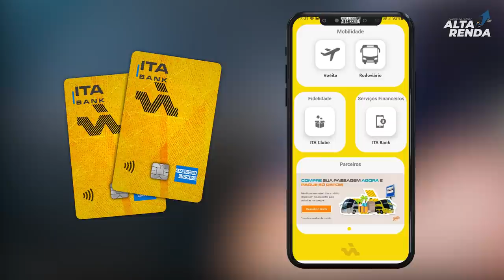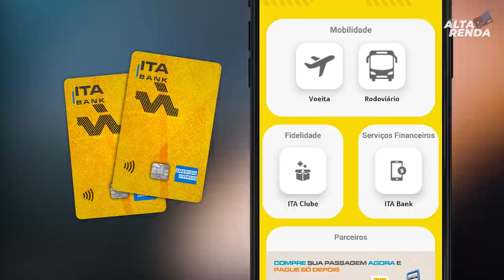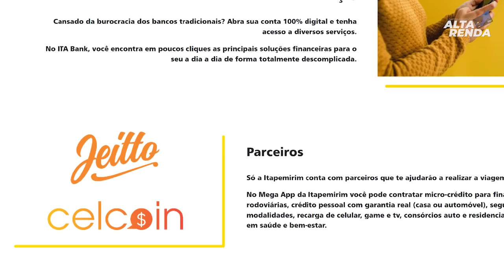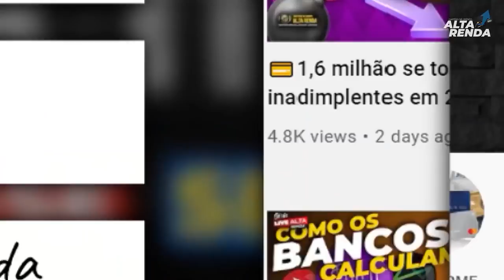💳NOVA CONTA DIGITAL: "ITABANK" E EXISTE A PROMESSA DE LANÇAR O AMERICANXPRESS. SERÁ QUE VALE A PENA?